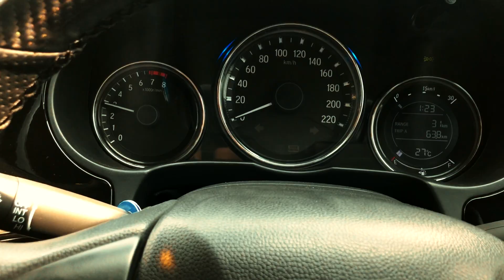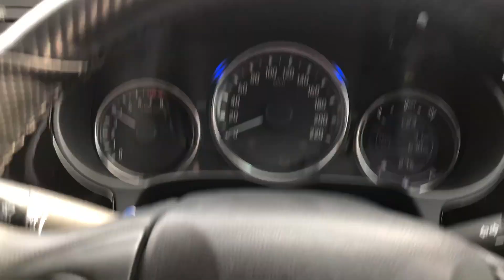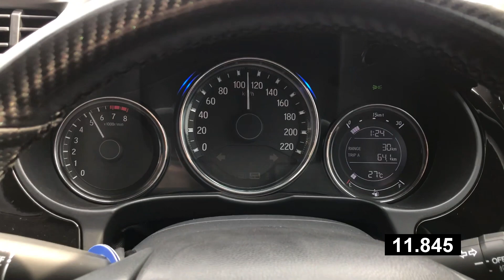Honda City 2023 0 to 100 Aspire Manual